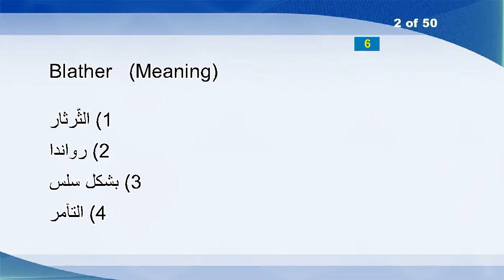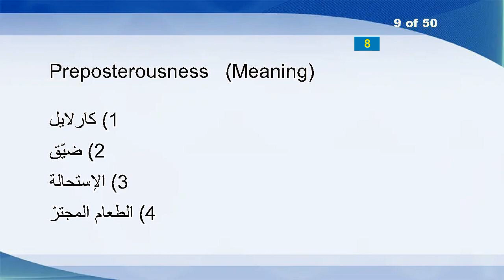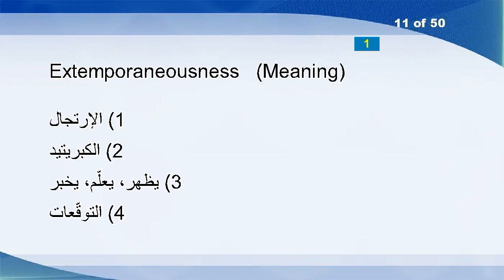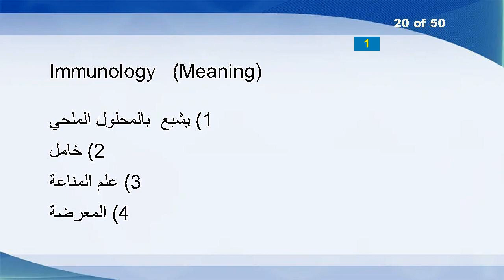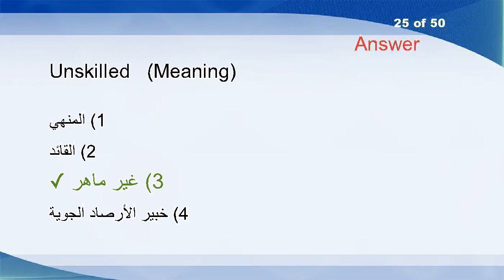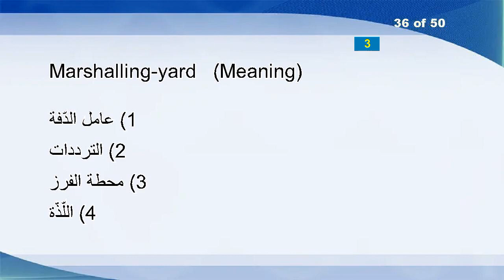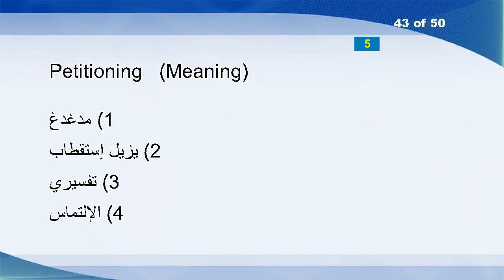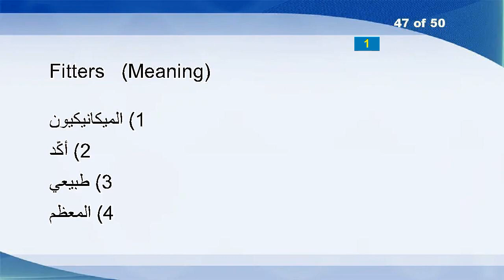English Arabic Vocabulary Word Power Test 442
Stolidity
Nerves
Zincite
Sparser
Shininess
Cohere
Rockwell
Call-not-accepted
Gossiped
Revolves
Punishments
Centrifugally
Shrinks
Mysteriously
Lingers
Righteously
Horsetail
Involver
Refractivity
Migrational
Malignancy
Modification
Fumed
Leaseholder
Ricochet
Awhile
Peseta
Explanations
Masquer
Uninitiated
Speculative
Plunks
Masochistic
Nichols
Tempestuous
Billet
Laplace
Storyteller
Facing
Bemoans
Preordainment
Circumvented
Conspired
Palmistry
Shiftiest
Wilfred
Muffled
Fishwives
Palatableness
Scorings